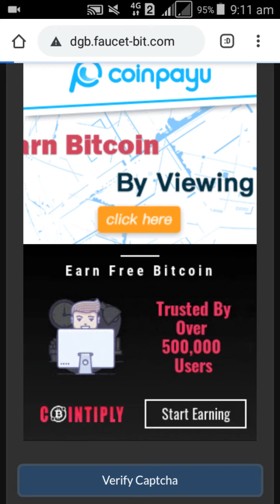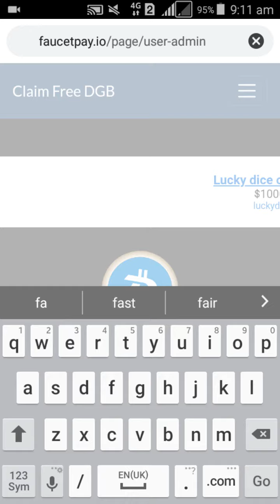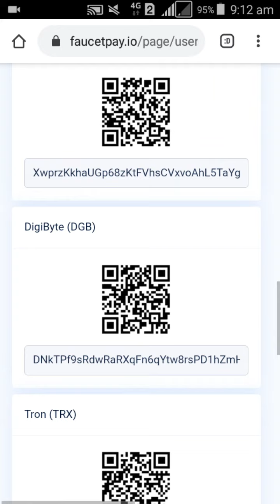Claim Free DGB Every Three Minute